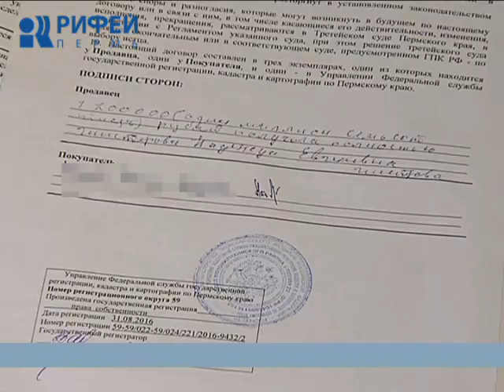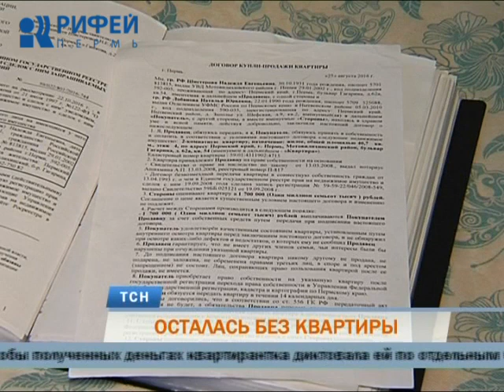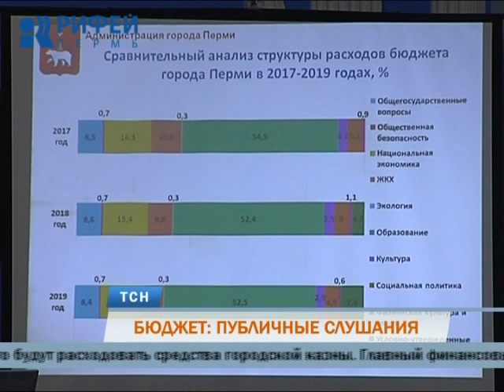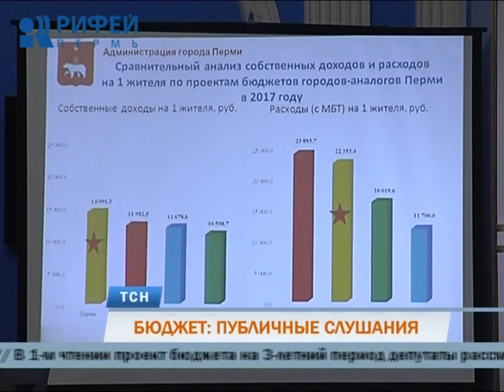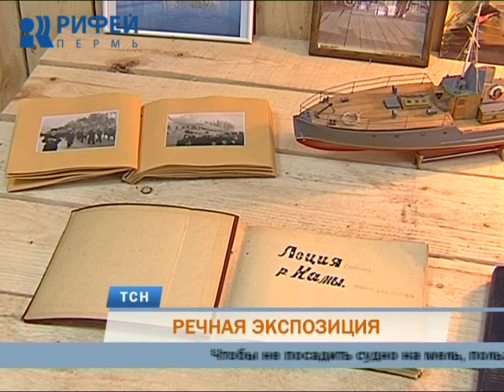Телевизионная служба новостей (11 ноября)